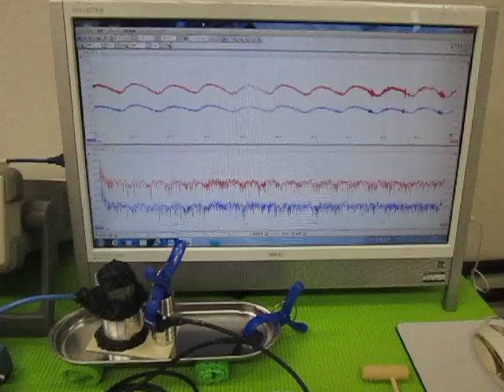超音波実験 Ultrasonic experiment （超音波システム研究所 ultrasonic-labo）